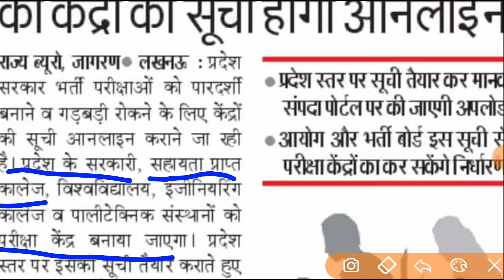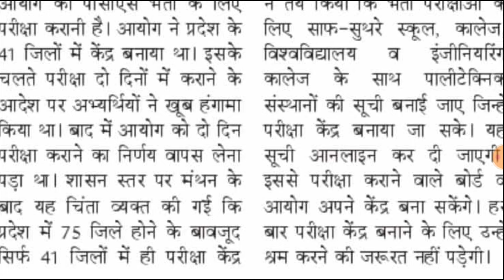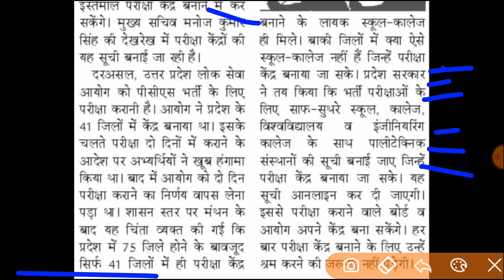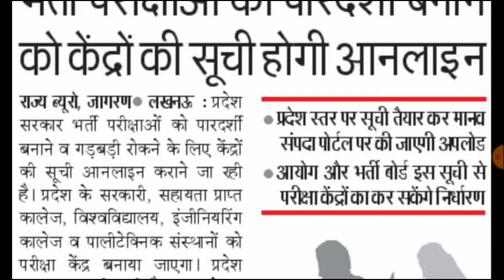खुशखबरी UP TGT PGT Exam Date Schedule OUT | UP TGT PGT EXAM केंद्रों सूची ऑनलाइन 41 जिलों पर परीक्षा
✅  Join Us

सभी भर्तियों की BEST BOOKS के लिए नीचे लिंक पर क्लिक करें

up tgt pgt exam date 2024 parth education,
up tgt pgt exam date kab hai,
up tgt pgt exam date latest update,
up tgt pgt exam date 2023 target with alok,
up tgt pgt art exam date 2024,
up tgt pgt exam date 2023 chandra institute allahabad,
up tgt pgt exam date 2023 by chandra institute,